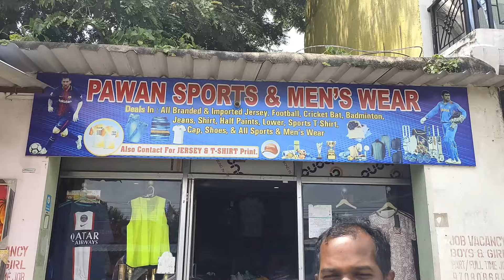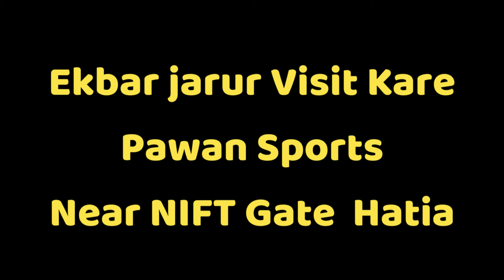राँची मे Sports का सभी सामान उचित दामों मे | Pawan Sports Hatia | Jitu Gari Vlogs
Sports का सभी सामान मिलेगा सही रेट मे आये पवन स्पोर्ट्स हटिया मे